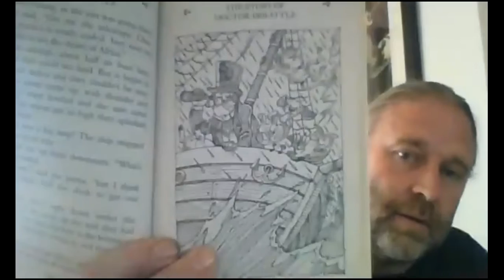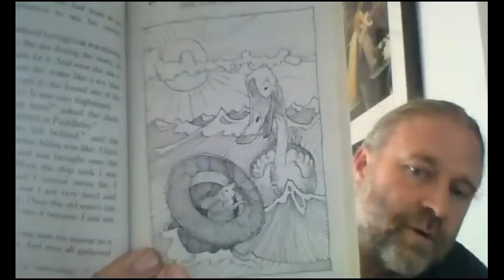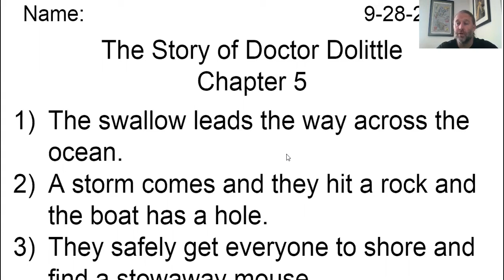The Story of Doctor Dolittle Chapter 5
A reading of chapter 5 from "The Story of Doctor Dolittle" by Hugh Lofting, condensed and adapted by Kathryn Knight and illustrated by Nick Price.
Summary and notes provided at the end of the reading.